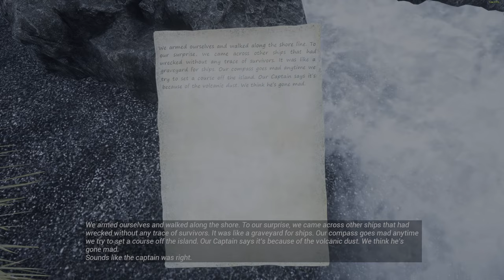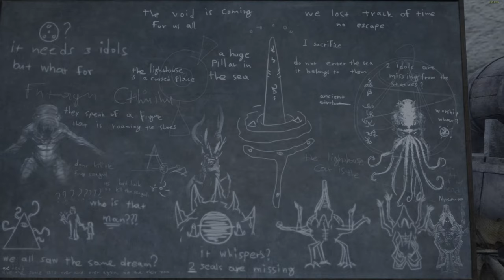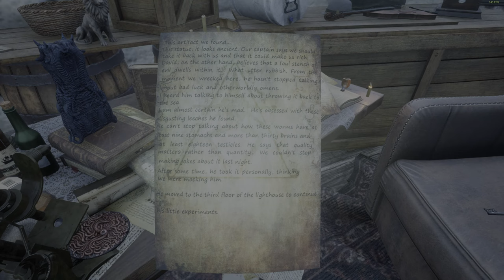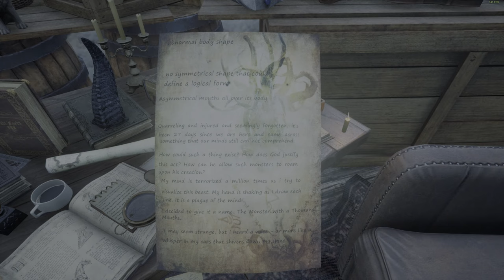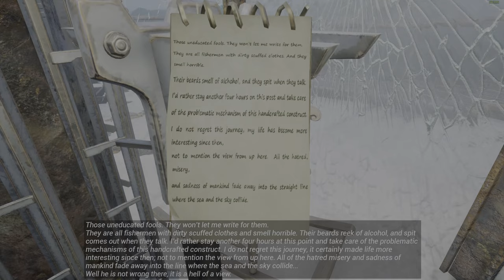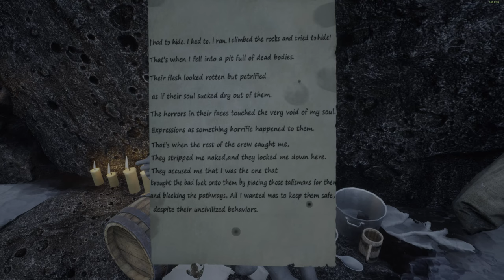The Shore - Dragonis Games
►Devs:
Ares Dragonis